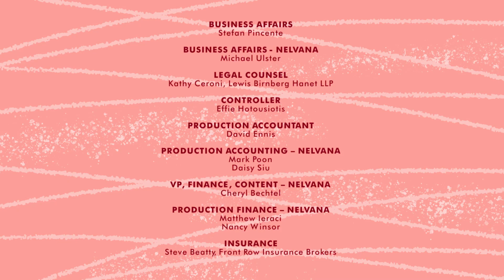Go Away Unicorn! | Season 1 | Episode 21B | Quit Foolin' Around, Unicorn!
With April Fools’ Day coming up, Alice asks Unicorn to help her master the art of pranking; but when Unicorn teaches her too well, the joke’s on him... and maybe the whole town.

Go Away, Unicorn! follows the hilarious adventures of an A-type girl named Alice, and her incorrigible BFF, Unicorn.

Alice wasn’t interested in anything “girly” like rainbows, glitter, and especially unicorns, until a real live unicorn declared himself her new BFF! This wacky party animal is going to make sure Alice squeezes some fun into her hectic schedule. Alice grows to love Unicorn, even though he sometimes causes so much trouble she can’t help but shout, “Go Away, Unicorn!”

Stars: Rebecca Husain, Chris Diamantopoulos, Jennifer Hale

Cast
Rebecca Husain as Alice
Chris Diamantopoulos as Unicorn
Jennifer Hale as Hug
Josette Halpert as Pixie
Varun Saranga as Ollie
Deven Christian Mack as Chaz
Ron Pardo as Mascot
Colin Mochrie as Mr. Opus